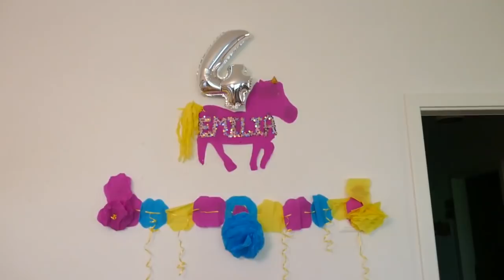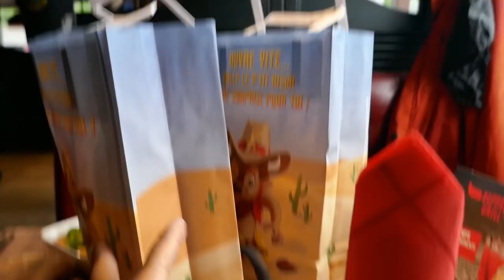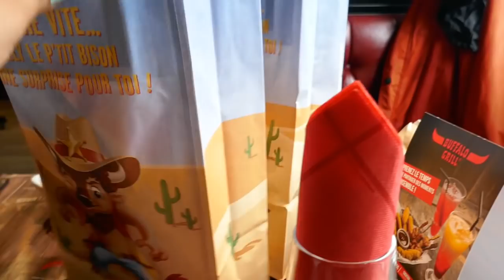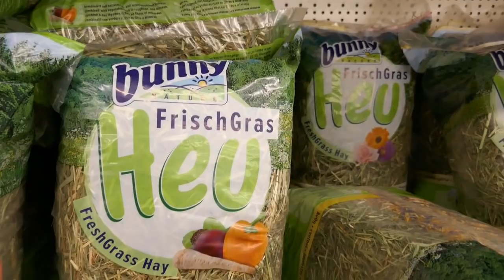CUMPLEAÑOS DE MI HIJA #4 🎂 + Mi ESPOSO NOS LLEVO AL KFC 🇨🇭 + DIAS LLUVIOSOS / PERUANA EN SUIZA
Video Mi cumpleaños y cumpleaños de Adrian
Receta keke de vainilla:
Hola amigos el dia de hoy les comparto 3 dias : ) en un solo video^^ Espero que les guste.
Celebramos el cumpleaños de mi hija Emilia que rapido pasa el tiempo cumplio 4 años…
Tambien iremos almorzar con mi esposo a un KFC que queda por la Gare Cornavin, hoy dia por fin salio el sol despues de unos 3 o 4 dias lluviosos,